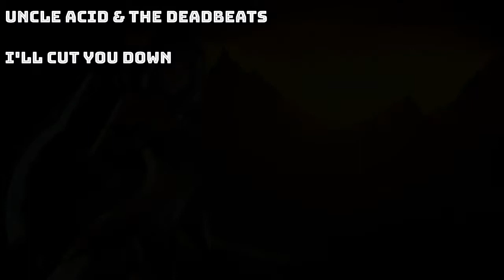Uncle Acid & the Deadbeats Mix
Country of origin: United Kingdom
Genre: Psychedelic Rock/Doom Metal
Lyrical themes: Hammer Horror films, Occultism
Current label: Rise Above Records

0:00 Devils Work - Also Blocked
6:54 Evil Love
10:58 Death's Door
18:12 Withered Hand of Evil
24:20 The Night Creeper - Blocked (WTF)
30:35 I'll Cut You Down